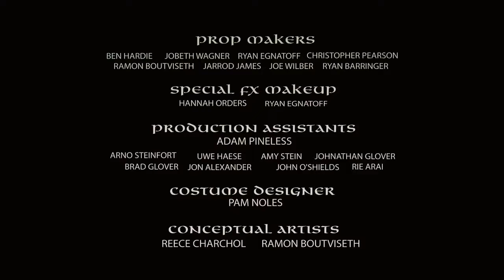AMON AMARTHWolf 2014